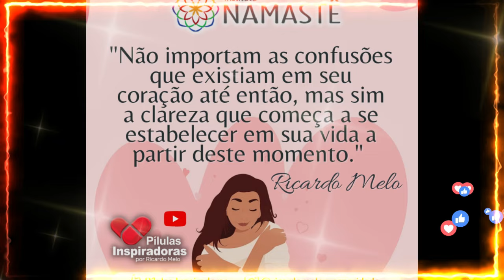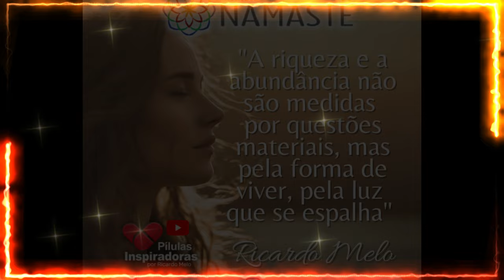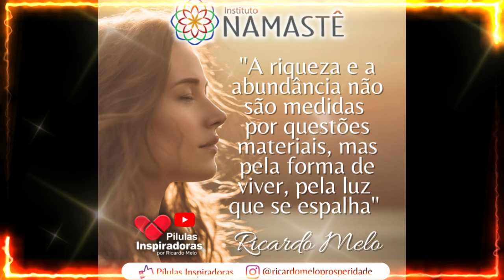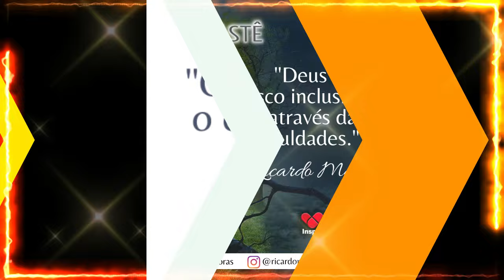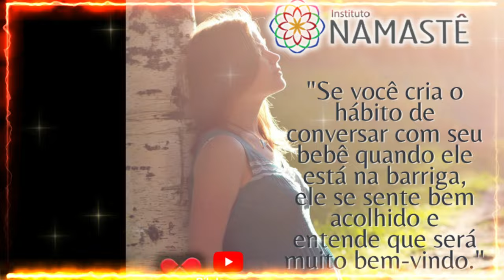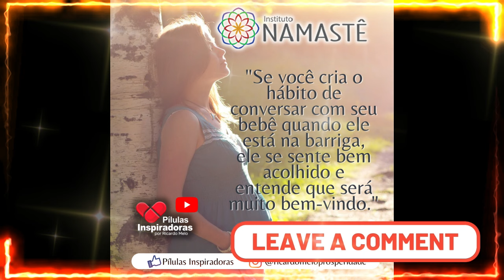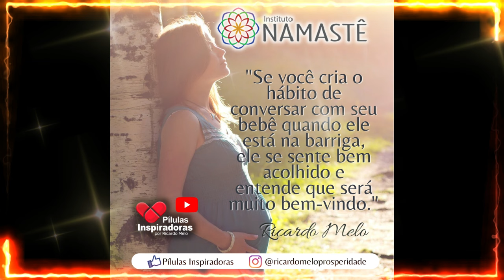Pílulas Inspiradoras - A linda história de Glória (Emocionante...se prepare!)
A linda história de Glória (Emocionante...se prepare!) 😢🥰

🎯 Semana da Liberdade Financeira 💸
Aprenda a DESTRAVAR a sua PROSPERIDADE
Começa dia 01 de Julho, às 19h57 - 100% online e gratuito:

6° Temporada: Bom dia, Prosperidade!!☀️🙏
A melhor de todas as temporadas
Começa hoje, às 06h40 no nosso Canal do YouTube Portal IRM.